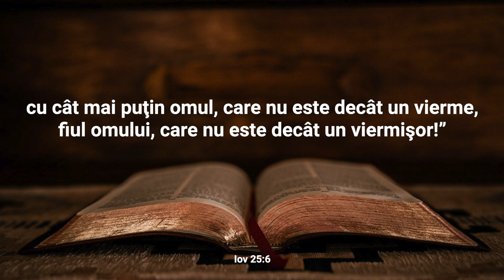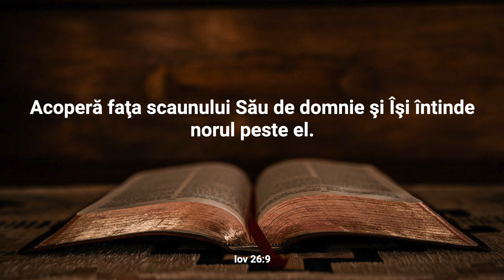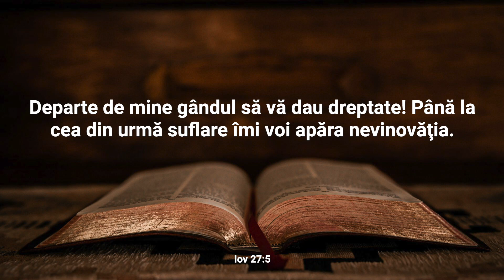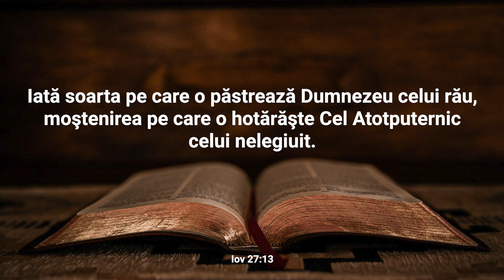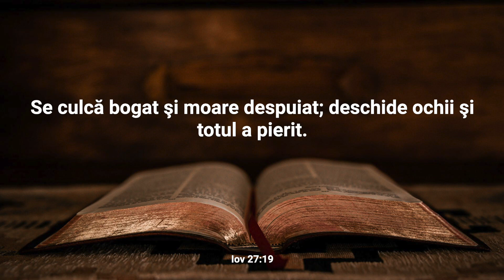Iov 25-27 Audio și text | Cuvântul pentru 20 mai | Plan de citire a Bibliei în 365 zile